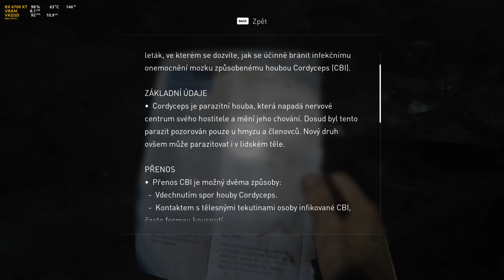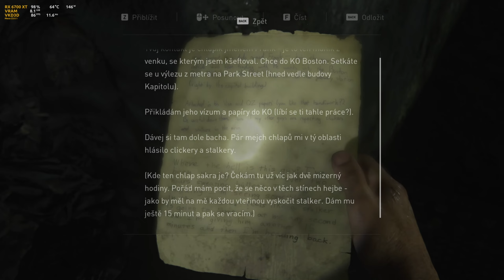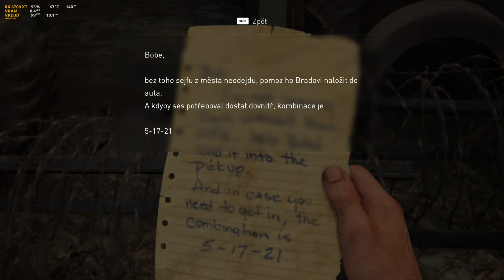The Last of Us - #4 / CZ let's play (PC-VKD3D, first feel)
Průchod hrou The Last Of Us.
Část čtvrtá. Na slepo / first feel.

# PC:
[OS]: Arch Linux
[DE]: GNOME + Wayland
[CPU]: AMD Ryzen 5 7600
[GPU]: AMD Radeon 6700 XT 12GB (Sapphire Pulse)
[RAM]: 32GB DDR5
[MIC]: HyperX Quadcast

# SOFTWARE
Nahrávání: OBS + VAAPI
Render: Shotcut + VAAPI
Úprava obrázků: GIMP

Verze hry: PC / Steam / VKD3D (Proton)